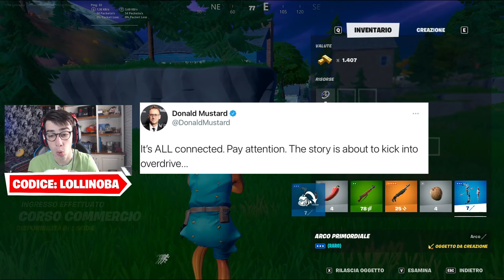IL BUNKER SI STA APRENDO! LolliNews Fortnite ITA!